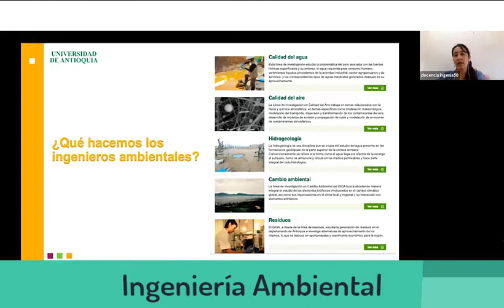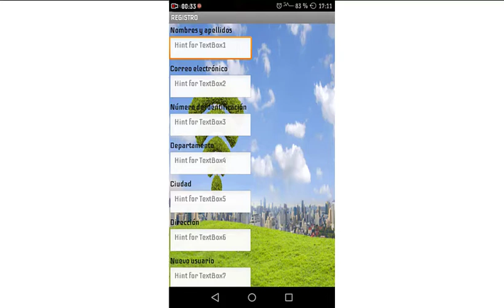Semillero Interdisciplinario de Ingeniería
Este es un proyecto que está orientando a los jóvenes que se encuentran en formación media vocacional, con el propósito de despertar en ellos el interés en la producción investigativa y las diferentes aplicaciones de la ingeniería.